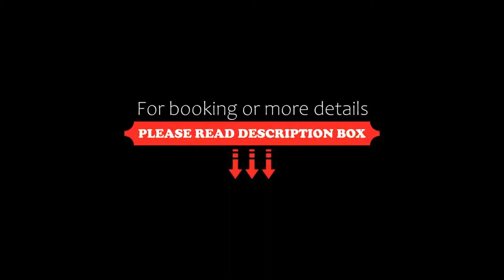iH Hotels Milano Regency, Milan, Italy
About Property:
You're eligible for a Genius discount at iH Hotels Milano Regency! To save at this property, all you have to do is sign in.
A former noble building from the 1800s, Mercure Milano Regency offers free WiFi throughout. It is well connected by tram to Milan centre, and the Rho-Fiera Exhibition Centre is a 15-minute drive away.
All en suite and air conditioned, rooms here include a minibar and LCD TV. Each also features a work desk, safe and direct-dial telephone. The bathroom c...
Property Type: Hotel
Address: Via G. Arimondi, 12, Sempione, 20155 Milan, Italy
Searching For
1. iH Hotels Milano Regency - Milan - Italy
2. iH Hotels Milano Regency - Milan - Italy Address
3. iH Hotels Milano Regency - Milan - Italy Rooms
4. iH Hotels Milano Regency - Milan - Italy Amenities
5. iH Hotels Milano Regency - Milan - Italy Offers and Deals
Audio Credit:
Track Title: Subway Dreams
Artist: Dan Henig